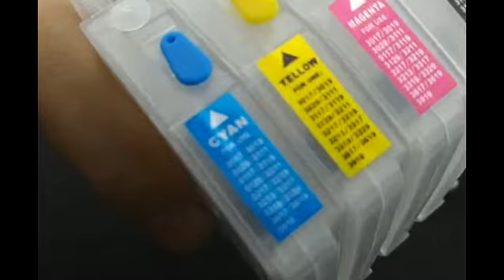Brotehr III New Refillable ink cartridge and chips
LC3011 LC3013 LC3017 LC3019 LC3029
LC3117 LC3119 LC3129
LC3317 LC3319 LC3329
LC3617 LC3619 LC3717 LC3719